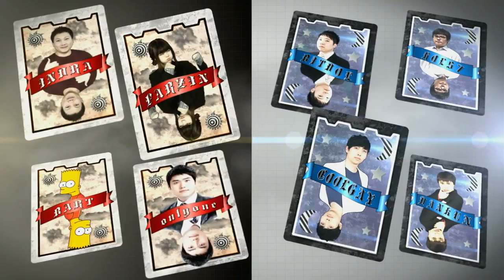130902 matchup 23화 3부 하